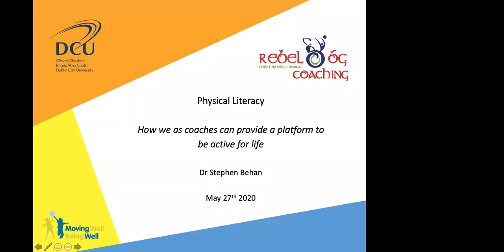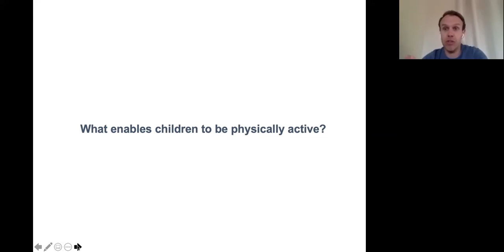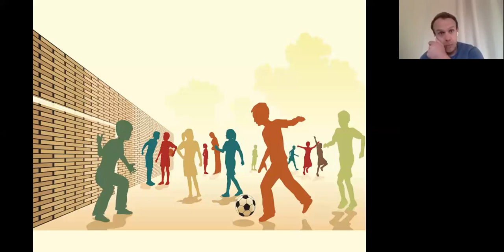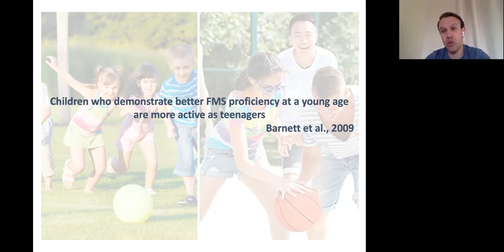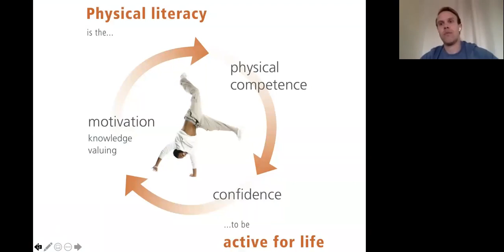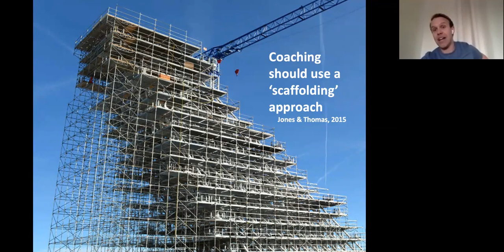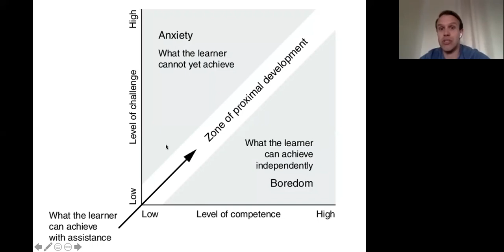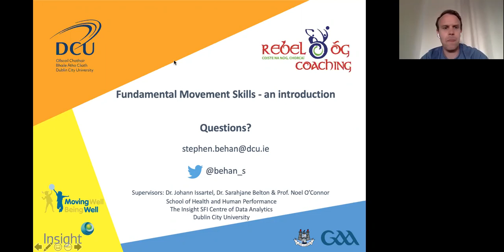Rebel Óg Coaching Webinar with Dr Stephen Behan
Dr Stephen Behan discussed the importance of Physical Literacy in children.